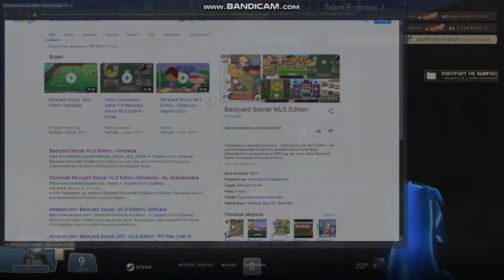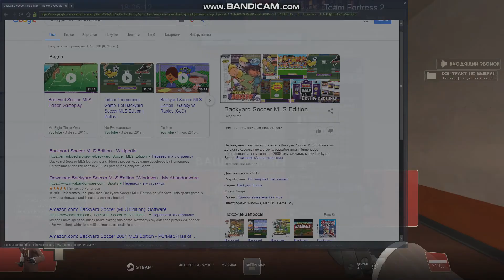Freak Fortress 2 Zombie Soldier 47